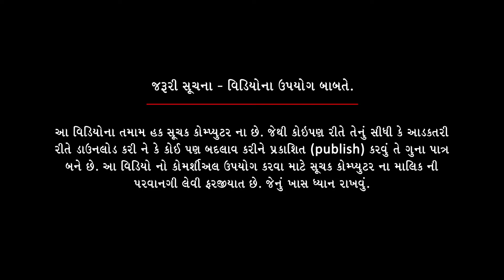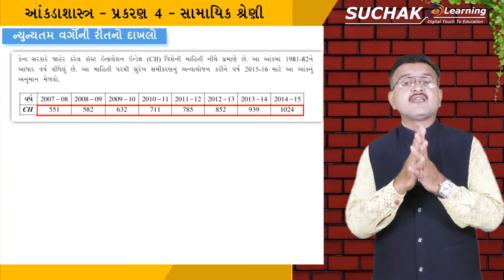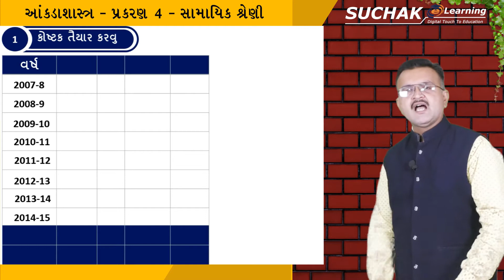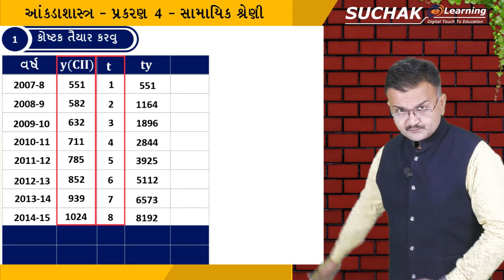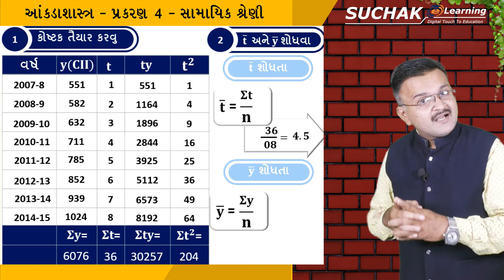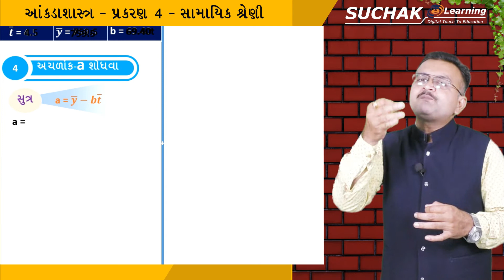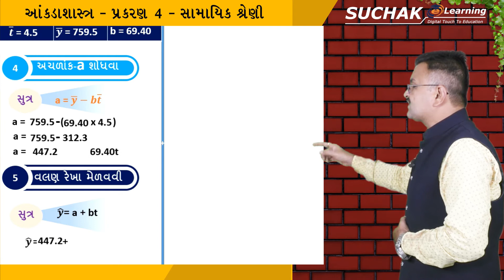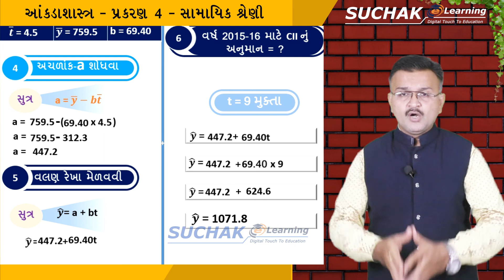SAMAYIK SHRENI | STD 12 | STATISTICS | TIME SERIES | SUM 4.2 (2)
પ્રકરણ 4 | PART 1 | CHAPTER 4
Also watch our previous lectures related to this topic by clicking the link given below:
અમારા જૂના લેકચરના વિડિયો જોવા માટે નીચે આપેલી લિન્ક પર ક્લીક કરો:

Address: 502/503, Cosmo Complex, Mahila college chowk, Rajkot.